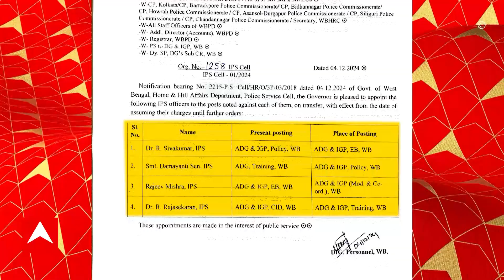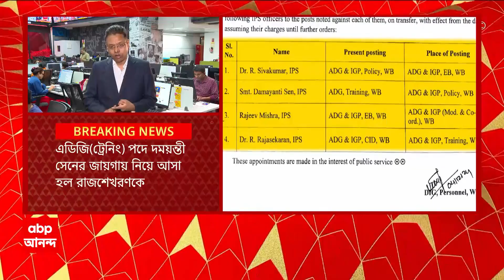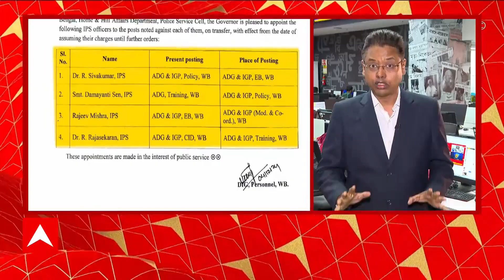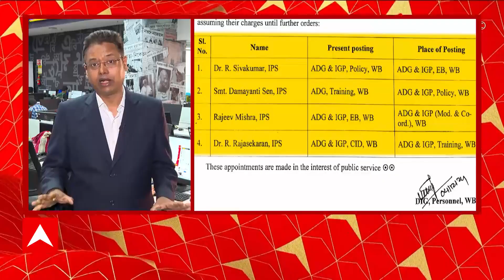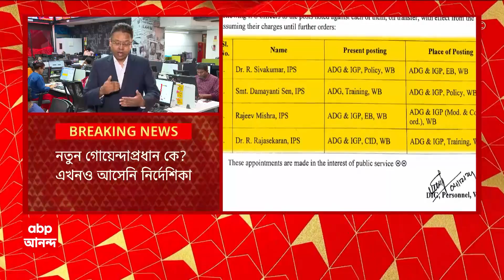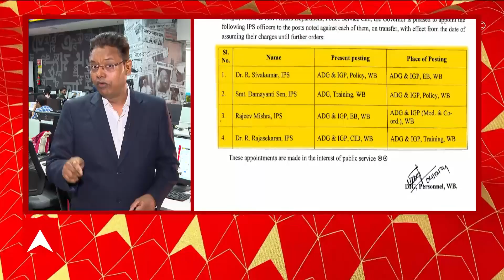Mamata Banerjee:মুখ্যমন্ত্রীর কড়া বার্তার পরই CID-তে রদবদল।সরানো হল রাজ্য পুলিশের গোয়েন্দা প্রধানকে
ABP Ananda live: মুখ্যমন্ত্রীর কড়া বার্তার ২ সপ্তাহেই CID-তে রদবদল। সরানো হল রাজ্য পুলিশের গোয়েন্দা প্রধানকে। গোয়েন্দা প্রধান রাজশেখরণকে পাঠানো হল অপেক্ষাকৃত কম গুরুত্বের এডিজি(ট্রেনিং) পদে। এডিজি (ট্রেনিং) পদে দময়ন্তী সেনের জায়গায় নিয়ে আসা হল রাজশেখরণকে। দময়ন্তী সেনকে পাঠানো হল এডিজি (পলিসি) পদে। নতুন গোয়েন্দাপ্রধান কে? এখনও আসেনি নির্দেশিকা। সিআইডি-র অন্যান্য পদেও রদবদলের সম্ভাবনা।